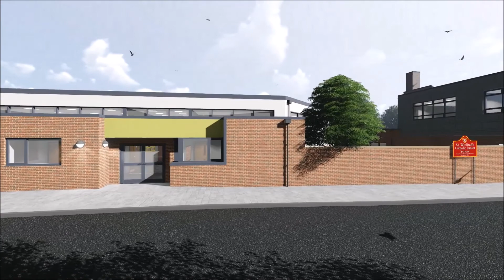St Winifred's 3D Walkthrough Option 3